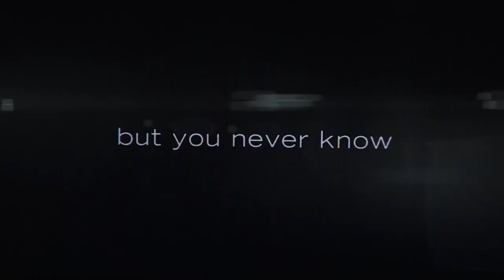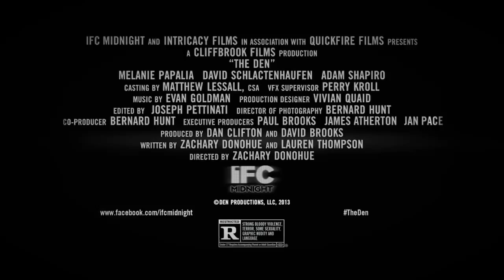The Den Official Trailer #1 (2014) - Melanie Papalia Horror Movie HD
A young woman studying the habits of webcam chat users from the apparent safety of her apartment witnesses a brutal murder online and is quickly immersed in a nightmare in which she and her loved ones are targeted for the same grisly fate as the first victim.